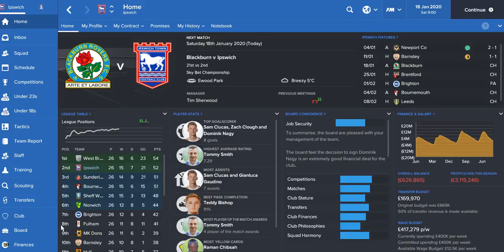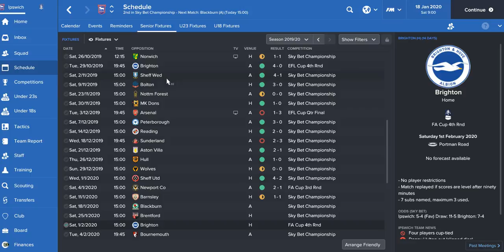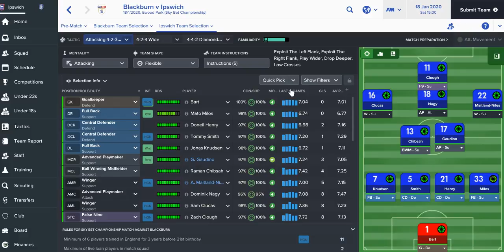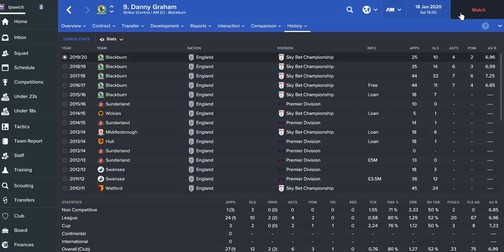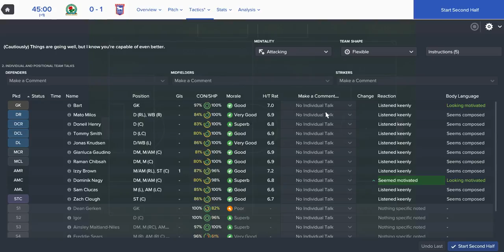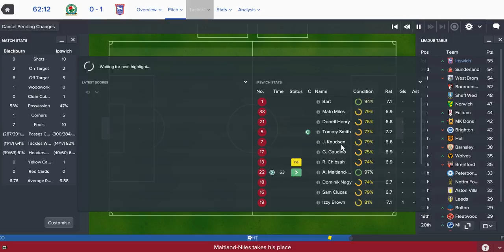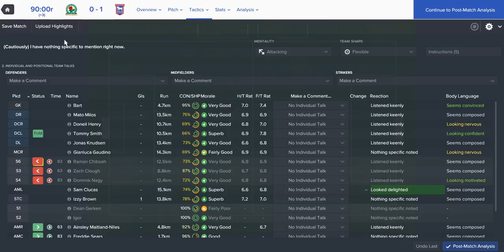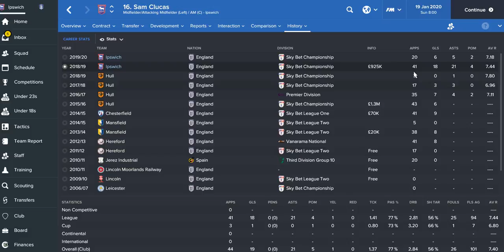Football Manager 2017 Ipswich Town Part 24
Ipswich Town